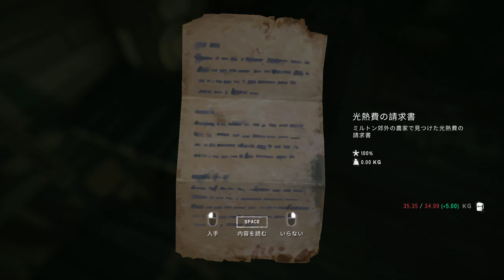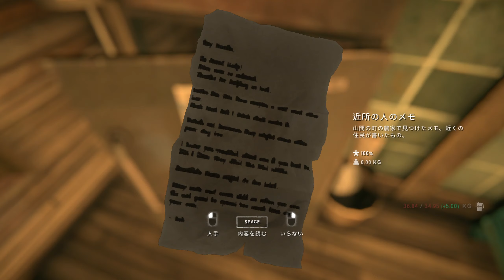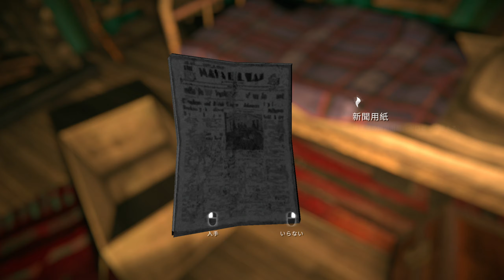#7 The Long Dark 実況 ストーリーモードを初見プレイ リリーの形見